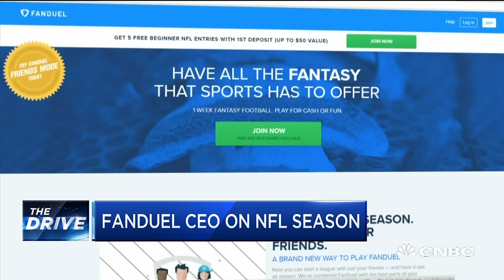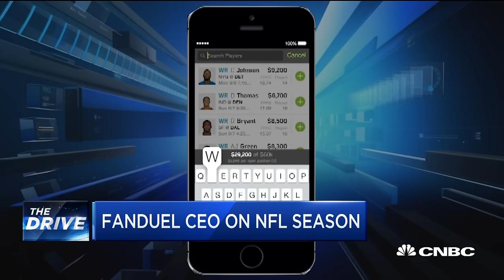FanDuel CEO On Fantasy Sports Industry | CNBC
FanDuel Co-Founder & CEO Nigel Eccles discusses the legal and regulatory challenges for fantasy sports in the U.S., as well as how the company is working to grow and their relationship with rival DraftKings.